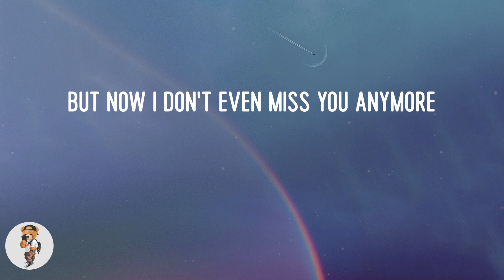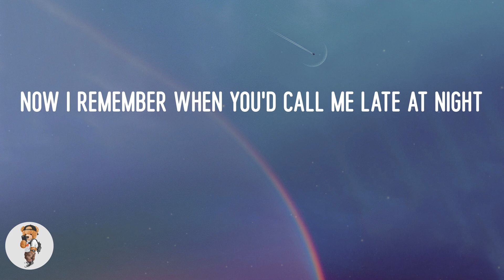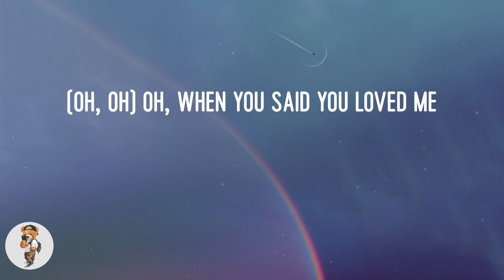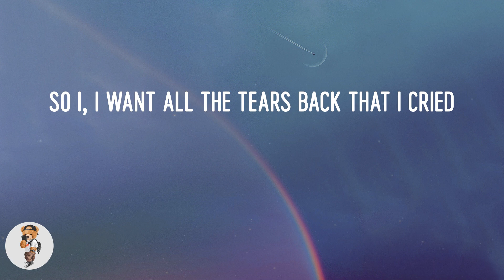Lauren Spencer-Smith - Fingers Crossed (Lyrics)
Lyric video: Fingers Crossed - Lauren Spencer-Smith

Lyrics Fingers Crossed:
Made me breakfast in the morning
When you got home from work
Making plans to travel 'round the world
So I, I want all the tears back that I cried
All the hours spent giving advice
On how to write your songs
Telling me how bad it's gonna end
Always giving their opinions
(Oh, oh) your fingers crossed
(Oh, oh) oh, when you said you loved me